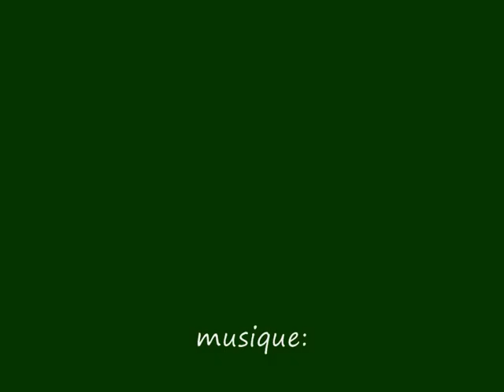Pas à Pas: portrait de John Locke ( Terry O'Quinn) par Séverine Pascal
Portrait  de John Locke (Terry O'Quinn) de la série Lost, réalisé à l'acrylique sur toile